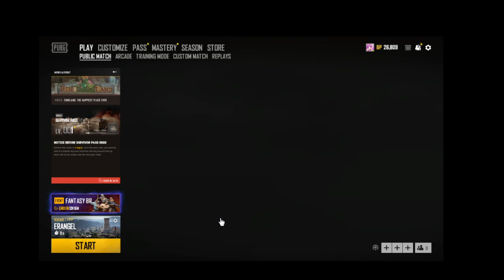pubg stream 4